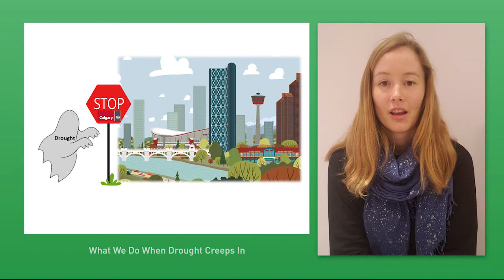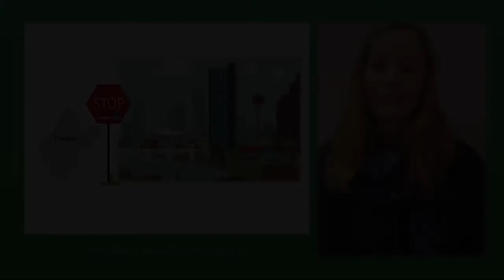Dana Mears - What We Do When Drought Creeps In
Dana Mears is an Adaptation Resilience Training project assistant placed with the City of Calgary.

Unlike floods, storms and wildfires, drought sneaks up on us and can stay for months or even years. Dana engaged departments across the City of Calgary to understand how the city can better prepare for a climate change related drought.